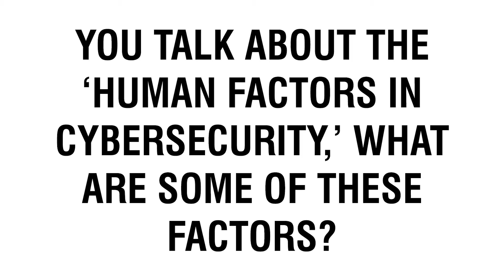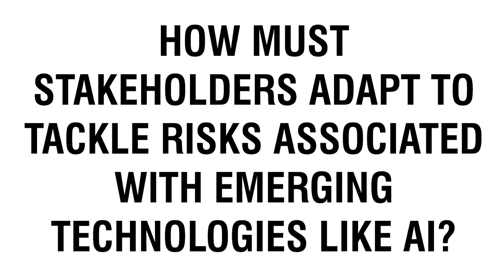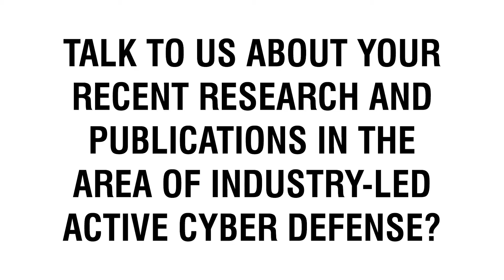Dr Mary Aiken Speaker | How Cyberpsychology is Influencing our Futures | Contact Agent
🔸 How To Hire Dr Mary Aiken as a Keynote Speaker

Do not miss this new and exciting exclusive interview with Dr Mary Aiken, Professor of Cyberpsychology and Chair of the Department of Cyberpsychology at Capitol Technology University and world-leading cyberpsychology expert who discusses her work on cyberpsychology and how companies need to adapt to tackle the risks associated with new emerging technologies like AI. Watch this video to find out more!

Check out the key takeaways from our exclusive interview with Dr Mary Aiken.
• Introduction: 00:00 - Exclusive Interview with Dr Mary Aiken
• Question 1: 00:41 - How does the science of cyberpsychology inform your talks?
• Question 2: 03:59 - You talk about the ‘human factors in cybersecurity,’ what are some of these factors?
• Question 3: 06:57 - How must stakeholders adapt to tackle risks associated with emerging technologies like AI?
• Question 4: 10:08 - Talk to us about your recent research and publications in the area of industry-led active cyber defence?

🟠 SOCIAL LINKS 🟠

🔸 Who is Dr Mary Aiken?

Professor Mary Aiken has forged a decorated reputation as a world-leading authority on Cyberpsychology – the in-depth study of how technology impacts human behaviour. Currently sharing her pioneering expertise as the Professor of Cyberpsychology and Chair of the Department of Cyberpsychology at Capitol Technology University, Mary is acclaimed for her contributions to information technology and the cybersecurity sector. Having advised internationally on the intersection of technology and human behaviour, Mary Aiken is now a popular keynote speaker for a multitude of events on human factors in cybersecurity, trust, safety and safety tech.

Mary’s decorated career began with a background in marketing, having formerly worked as the Senior Vice President of Equity Marketing Inc. Later becoming the Director of Aiken Innovation R&D, Mary began to delve into her interests in how human behaviour is impacted by technology when she co-led a White House research team as part of the Obama Administration’s initiative “Tech Vs Human Trafficking”, along with her role as the Director of the CyberPsychology Research Centre at RCSI. Since then Mary has demonstrated her adept understanding of cyberpsychology, having also worked as an Academic Advisor of the European Cyber Crime Centre for Europol, a Professor of Forensic Cyberpsychology at the University of East London, a Member of the INTERPOL Global Cybercrime Expert Group and a Chief Scientist of Safety Tech for the Paladin Capital Group.

Proving to be a powerful educator in cyberpsychology, Mary has also held roles of Adjunct Associate Professor and Adjunct Professor at University College Dublin. Having also been appointed a Fellow of the Royal Society of Medicine and a Global Fellow of The Wilson Centre, it is without surprise that Mary has been inducted into the Infosecurity Europe Hall of Fame and named as one of the Top 50 Most Inspiring Women in Technology in Europe. Mary has also been awarded Freedom of the City of Dublin, been named one of the Top 50 Women in GovTech in the Asia Pacific Region on two occasions and claimed recognition as one of the 100 Top Women in Science, Technology, Engineering and Maths. Internationally recognised as an expert on policy debates at the intersection of technology and human behaviour, Mary has consolidated her expertise in the Times Book of the Year “The Cyber Effect”. In addition, Mary’s work has also been featured in the likes of the Wall Street Journal, the Sunday Times, the Guardian, the New York Post and the New York Times.

We have worked with figures ranging from Dr Alex George, the UK's Youth Mental Health Ambassador, to Michelle Visage, the adored presenter - subscribe to our channel and stay up to date and see our latest videos!